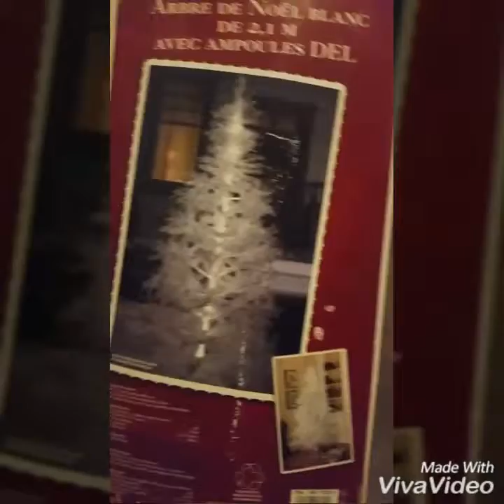Setting our Christmas Tree up for the holidays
In this video im showing you clips of me and my familly setting up our christmas tree